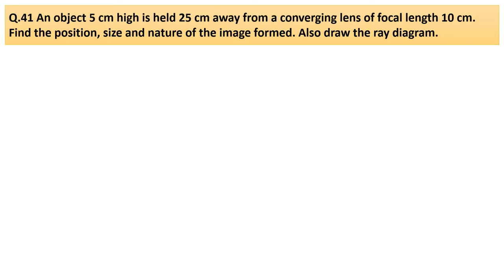An object 5 cm high is held 25 cm away from a converging lens of focal length 10 cm.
Q.41 An object 5 cm high is held 25 cm away from a converging lens of focal length 10 cm. Find the position, size and nature of the image formed. Also draw the ray diagram.